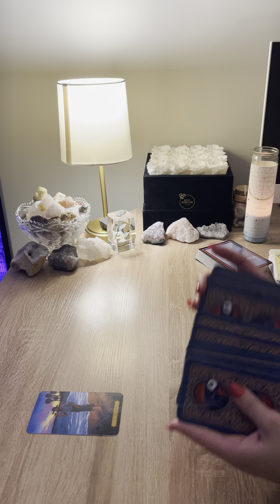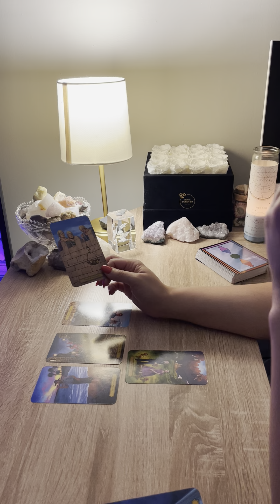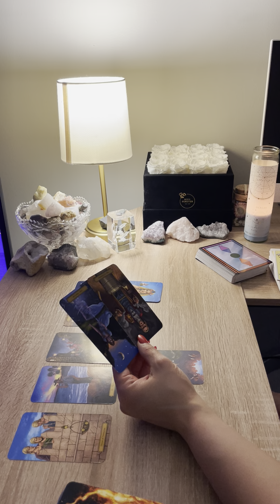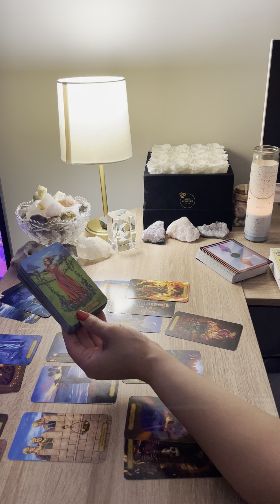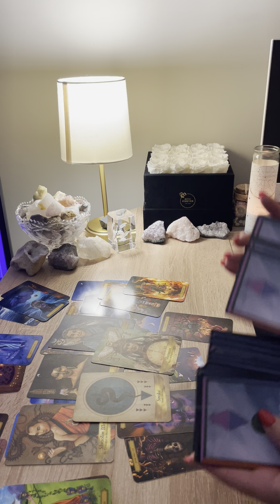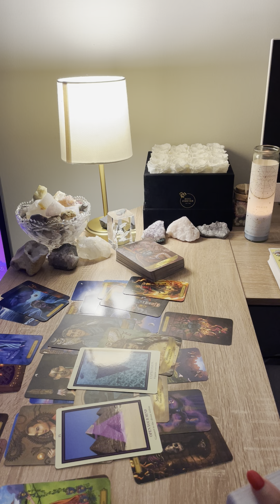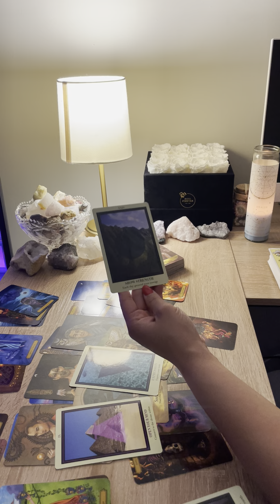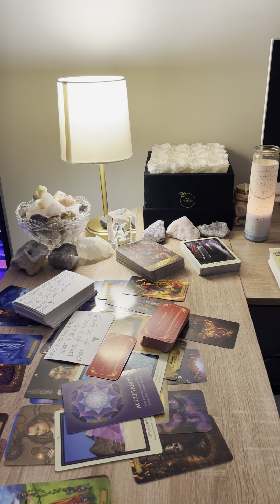CAPRICORN♑️U HAVE A STRONG CALLING UPON YOUR LIFE & IT’S TIME YOU STOP DENYING YOUR SPIRITUAL GIFTS